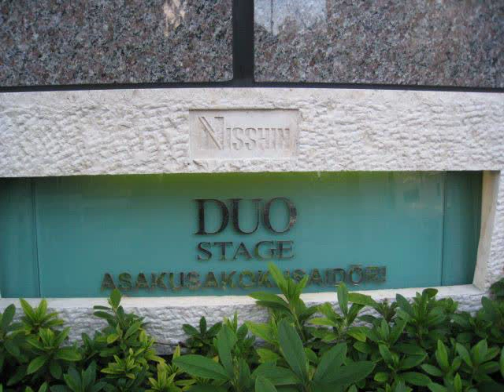日神デュオステージ浅草国際通り